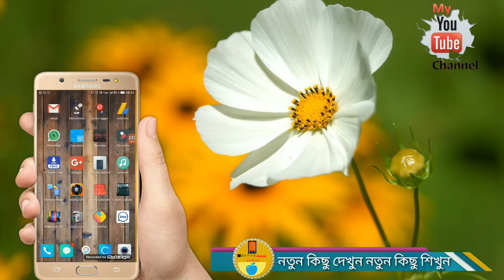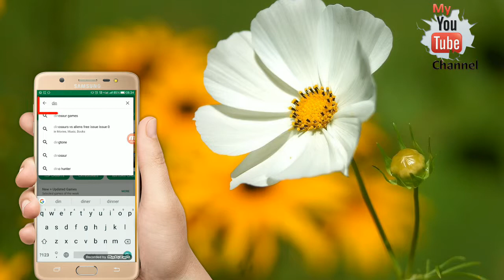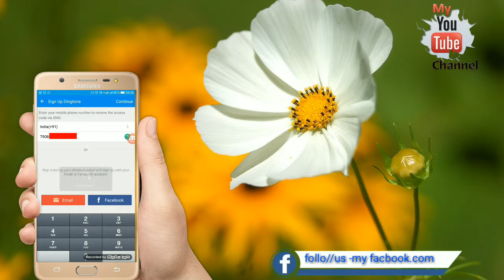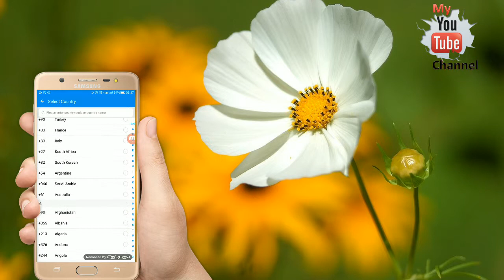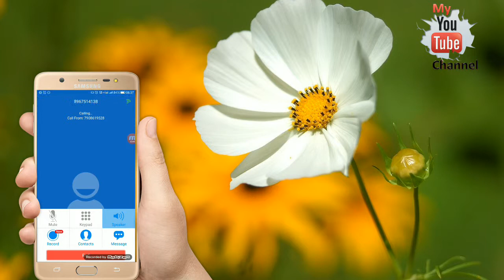আপনি যেকোন call free তে করুন কোন টাকা লাগবেনা৷৷''